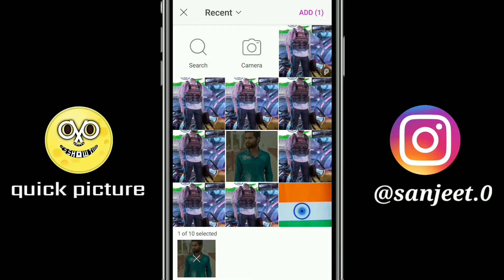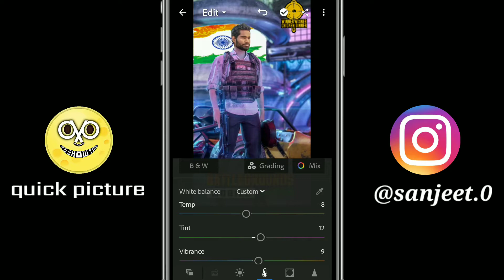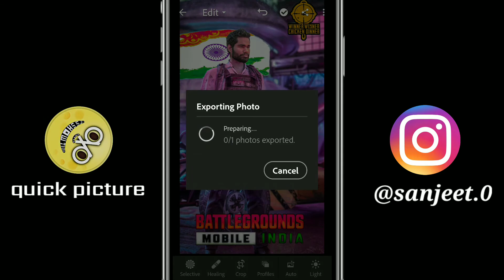battleground mobile india photo editing | pubg photo editing | quick picture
नमस्कार दोस्तों 🙏🙏🙏

धन्यवाद 🙏🙏🙏

pubg india photo editingpubg mobile india coming soon photo editing,